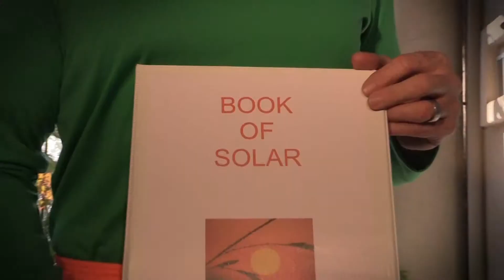Bland Solar New Showroom Templeton